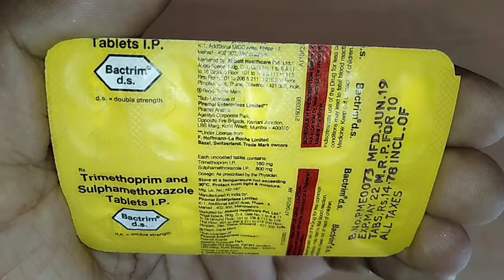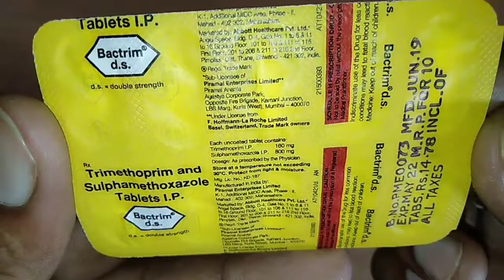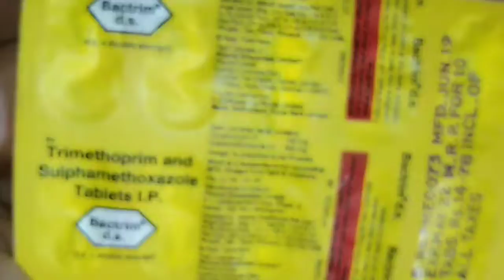Bactrim ds tablets, septran tablets uses or side effects